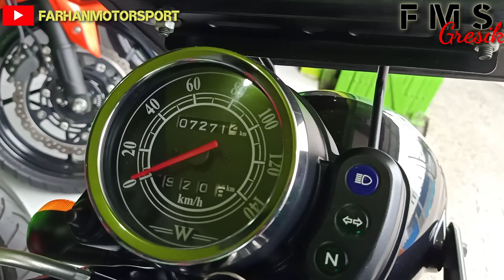Kawasaki Retro W175 2018 SE (FMS) Gresik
✔Low KM
✔Garansi
💯Bekas Berkualitas
🔰Wilayah Jawa Timur